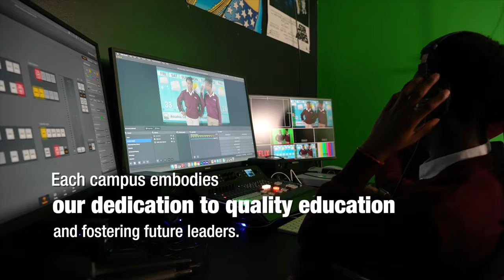WIIL REER AWDAL AH OO SI CARO LEH UGA HADLAY BADA MUUSE SAXIISAY